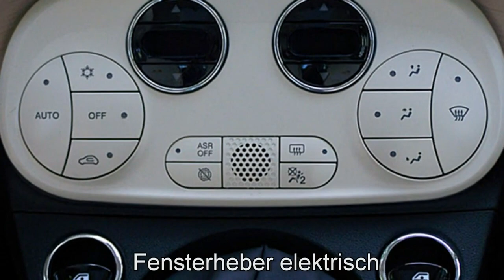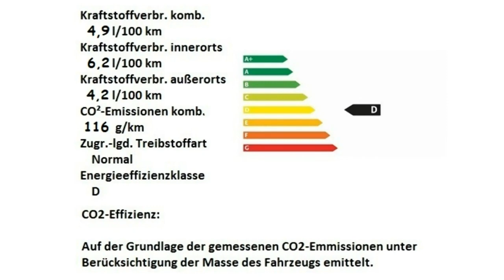Fiat 500 1 2 8V Dolce Vita 0JC32265 Bianco Alfa Motor Village Berlin jetzt Stell.